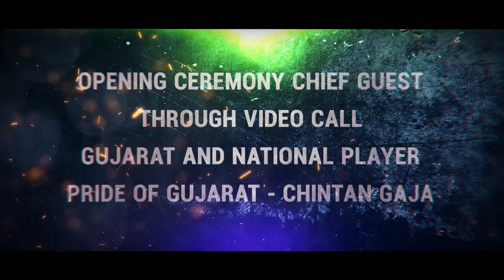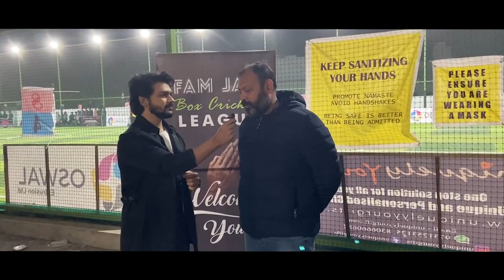FAM JAM BOX CRICKET LEAGUE - SEASON 1 - HIGHLIGHTS VIDEO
FAM JAM BOX CRICKET LEAGUE - SEASON 1 was organised by young and dynamic event planners and sports enthusiasts, Mr.  Nikhil Harsh and Mr. Ashish Dhelariya, Co Sponsored by "One Bite Insta Bite Restaurant", Gandhidham , powered by "Oswal Extrusion Ltd." , Fitness partner and Trophies sponsor - "Body Renovator Gym" and "Sona Electronics", Gandhidham. Other valuable sponsors were "Lakme Salon", "Delux Salon", "Farm Villa Restaurant", "Dairy King", "Uniquely Yours Gifts ", "Spa Zone" and "Natraj Home Appliances". The media partner were - "Gandhidham Today"

It is a cricket tournament in which male players and female players play together and it makes a family atmosphere where everyone come together and enjoy the game of cricket. This format of cricket is very exciting and thrilling. This box cricket tournament was organised in Gandhidham, Kutch at Pitch Perfect Sports Ground and witnessed amazing response from the players, supporters, viewers and visitors.

We thank all the sponsors, guests, supporters, family members, players and ground staff for their enormous support.